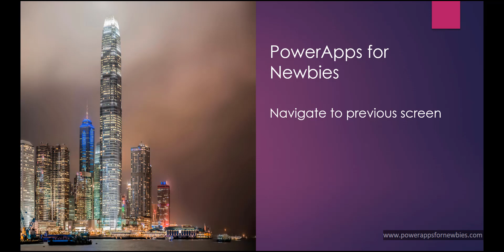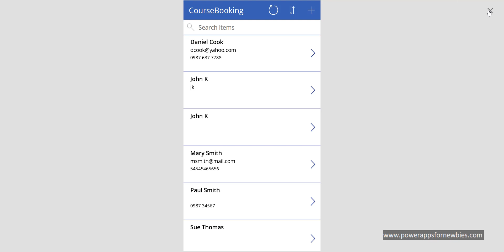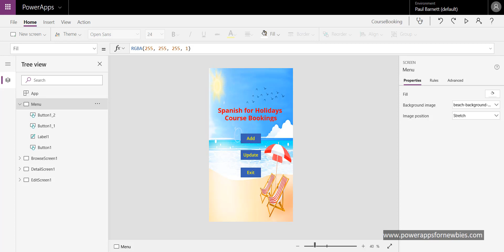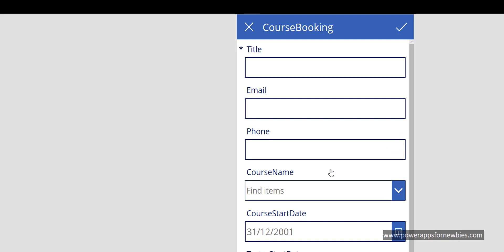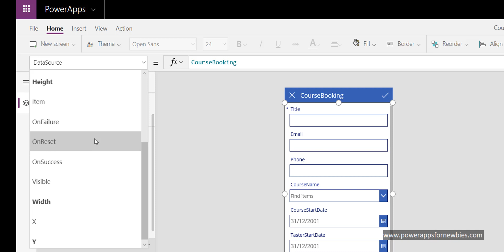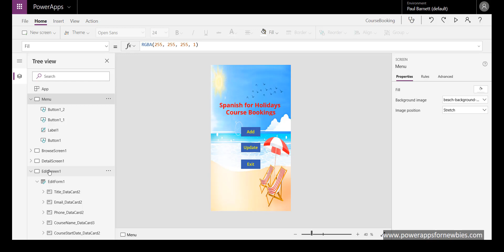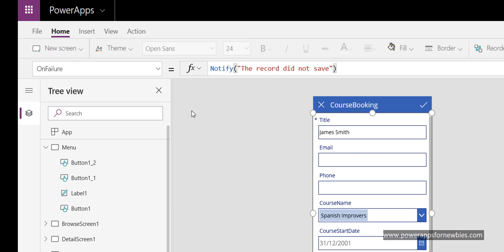PowerApps Navigate to Previous Screen - Navigating Across Screens - PowerApps Tip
PowerApps navigate to previous screen functions makes it a breeze to move from one screen to the next.
In any application with a lot of screens it is certainly worth thinking like the user of the app and anticipating where they might want to go next. Perhaps your users will know what they want and will tell you which screen should show next and you will be able to in PowerApps navigate to screen by name.

So will PowerApps navigate to another screen functionality be beneficial for your app? In most apps it is fairly common to have at least a main menu screen.

You could use a powerapps button navigate to screen functionality to invoke another screen and even use PowerApps pass value to another screen options to make use of context or global variables.

There are different ways of navigating between screens.

We can use

Naviagte(ScreenName)

or

Back()

In this video I will show you how to use the various PowerApps navigate to previous screen options.

Do you want to learn more about PowerApps?